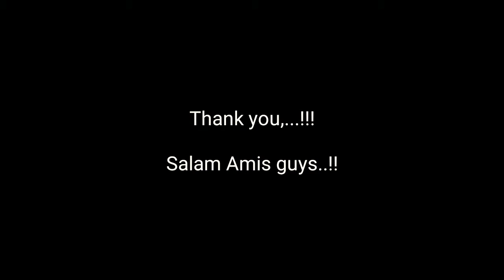Aquascape modal murah...!!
Aquasqep modah murah,
Ya walau hasil kaya gitu tapi dari hasil sendiri udah bangga kok.

Salam amis
Jangan subscribenya..!